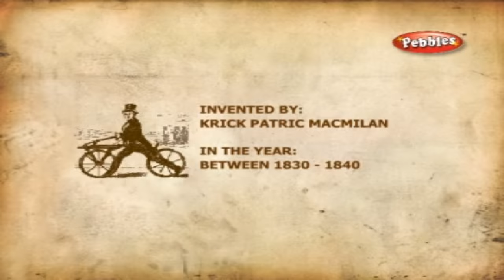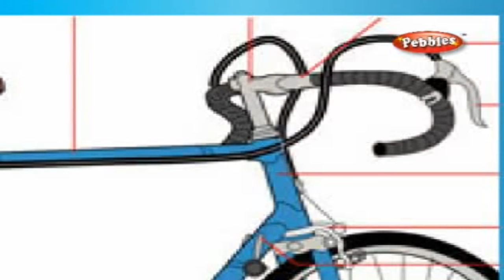How Cycle Works || How Device Works || How Stuff Works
What do KIDS ASK? How Devices work

Pebbles presents,"What do KIDS ASK? How Devices work", a 3D animation video on the working system of many of the objects we use and come across in our daily lives. The videois presented in a lively manner and it takes one on a fascinating journey into the world of many objects and throws light on their working mechanism. It helps to discover how the objects, vehicles or machines, work. The contents are presented in a flow chart method with cross section of each objects for easy understanding. The usage of these machines and their application are also highlighted to make learning enjoyable for the people of all ages. It also helps the students and elders alike to understand the scientific principles, basics and properties of each of these Devices.

An enjoyable guide to learn the working of many machines..!

* Elevators
* Battery
* Light Stick or Glow Stick
* Escalator
* Telephone
* Wind Turbine
* Fire Extinguishers
* Hearing Aids
* Stethoscope
* Satellite TV
* Compact Disc
* Water Heater
* Air Conditioner
* ATM
* Telescope
* Light
* Refrigerator
* Washing Machine
* Microwave
* Cell Phones
* Flush Toilet
* Helicopters
* Lock
* Optical Fiber
* Coffee Maker
* Internet
* Metal Detectors
* PianoQuartz
* Clock
* RadarGPS
* Solar Cells
* Television
* Thermometer
* Typewriter
* Hot Air Balloons
* X-Ray